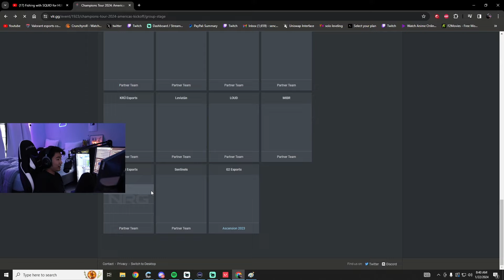S0M on how NRG CHET is a PROBLEM for NRG